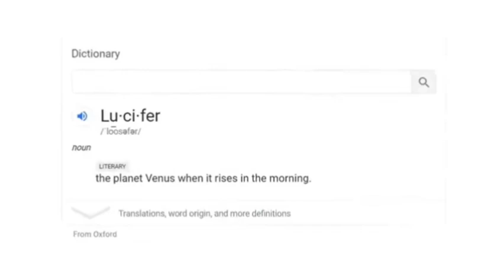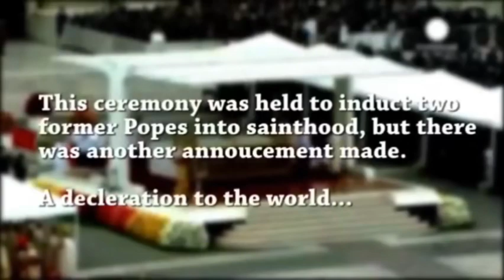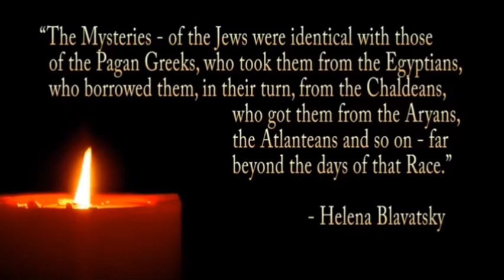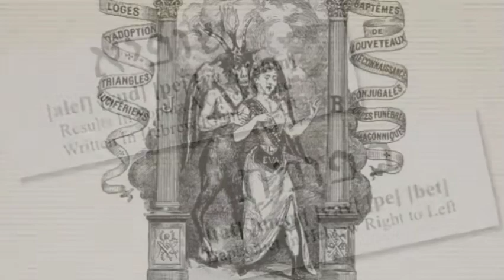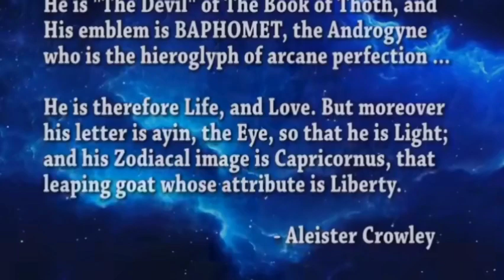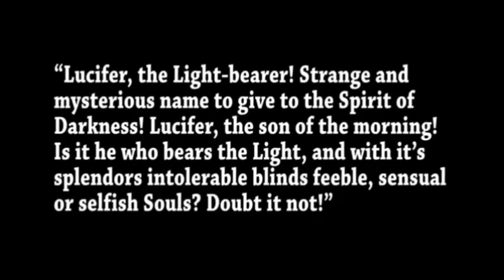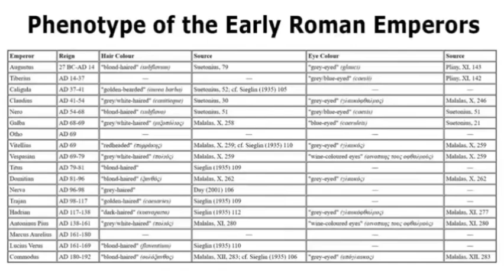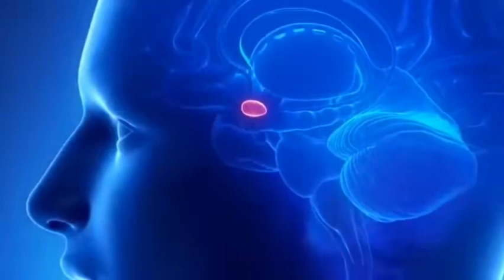Doctrine Of The Magi Down To The Druids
As stated at the beginning of the video, we are not glorifying any thing mentioned as being something practiced by the groups talked about in this video. We are exposing things that were done in the past and simply explaining things that are claimed to still be taking place. We are not claiming that this is fact in either case. This week we will learn about the practices that the knights Templar were accused of taking part in, that is also rumored to be part of the religion of the Roman Catholic Church. Much of the information in this video comes from the Work of Robert Sepher but it is in no way agreeing with his claims. If anything this video is disagreeing with him on Christianity and agreeing with him on Roman Catholicism. The two are very different and this video is against the mysticism of the Vatican. It is claimed that the religion that is shown to the world and displayed on the outside is only a facade for the members and worshipers within the RCC.  The secret religion is hidden and only the leader's of the RCC are supposedly aware of it. It's claimed to have been the religion they have secretly held since gnosticism took over the Church in the 4th and 5th century. The Templars were put to death for these practices, but even history says it was not by the RCC. The King of France had them put to death even though the Pope cleared them of all charges. They were declared heretics and Kabbalist by the king of France. It was said at the time that The only reason the pope declared them innocent is because he also practiced the same form of religion. The pope was poisoned not long after and was replaced by a new pope.